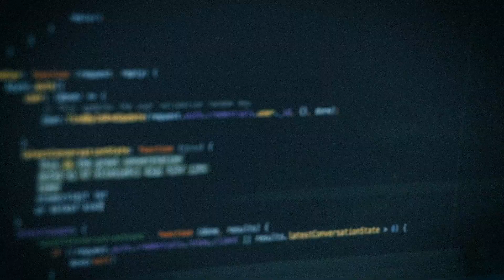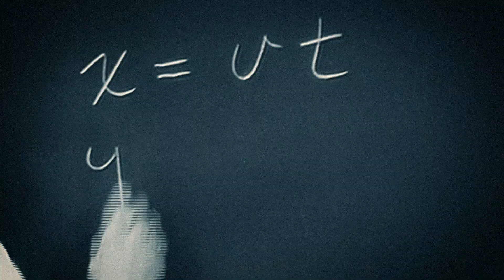Welcome to the 47 Degrees Academy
47 Degrees is happy to announce the re-launch of the 47 Degrees Academy!

The Academy is an immersive experience with in-depth instructor-led courses with hands-on exercises, webinars, workshops, talks, and special events.  Our events focused on languages like Haskell, Kotlin, Scala, and Swift, among others, will take you on a visual journey through concepts, patterns, and applications led by seasoned trainers who are veterans in the Functional Programming industry.

Join us and elevate the way you learn Functional Programming.